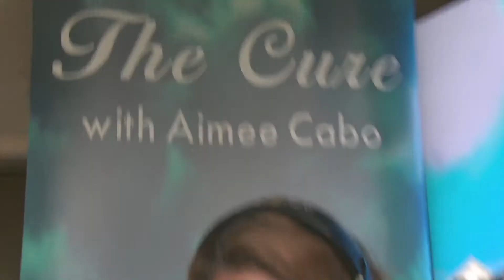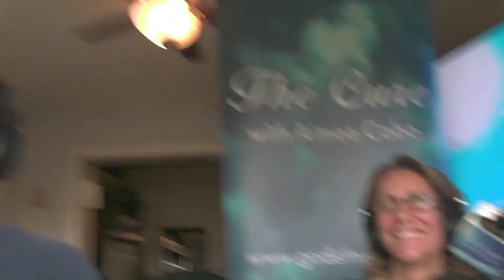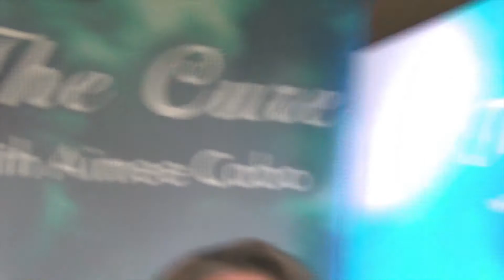THE PSYCHOLOGICAL EFFECTS OF COVID19 PANDEMIC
COVID-19 attacked us and almost pushed us to a wall but despite all the psychological effects of that and the social distancing we will prevail. Aimee Cabo on The Cure talks to Dr Anjhula Mya Singh Bais, @anjhula, international psychologist, Director of Amnesty International, a supermodel, a top 25 Woman of the year, a PhD and regular contributor to BBC, New York Post, Financial Times, Vanity fair, a host of MindMatters on Lite FM.

Aimee Cabo is the host of syndicated live radio show The Cure, a nurse, a transformation speaker, and president of Neurosciences Clinic Miami. GodisTheCure.com

Please check our app - "The Cure with Aimee Cabo"

Video podcasts - Bit.ly/aimee3377